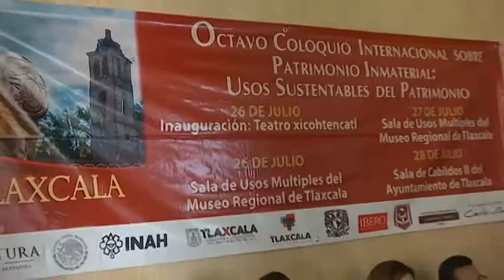Concluye el Octavo Coloquio Internacional sobre Patrimonio Inmaterial